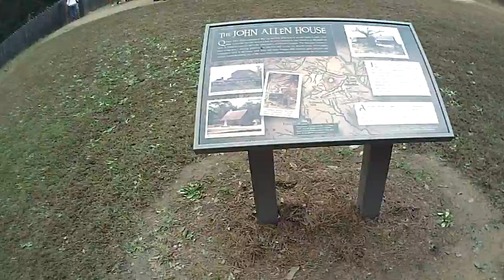Alamance Battleground 2013